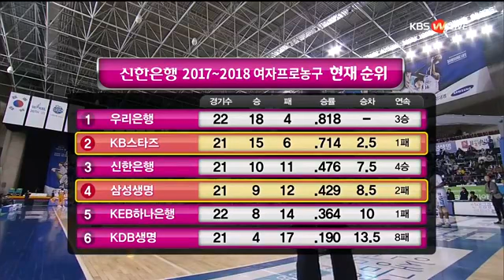rachel hollivay firstpick